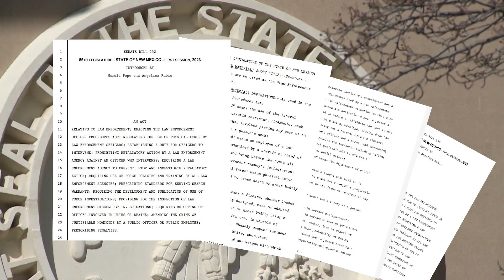New Mexico lawmakers propose police reform bill